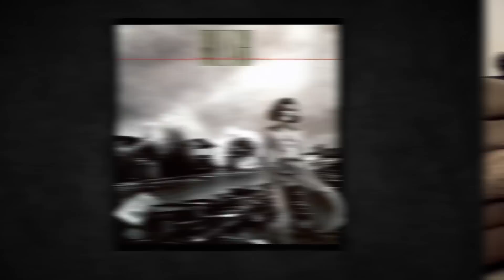Anthrax's Frank Bello Plays His Favorite Bass Lines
On this episode of GearFactor, Anthrax bassist Frank Bello play some of the basslines that inspired him to pick up the instrument and discusses his own signature bass guitar.